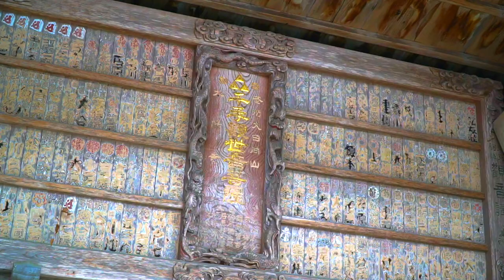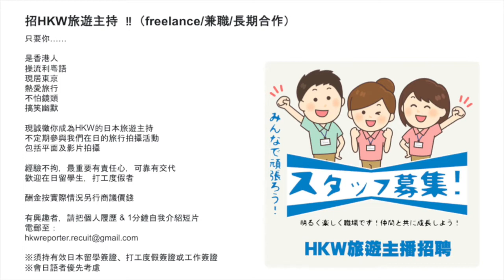【佛系深度遊】在秩父深山寺廟過夜，念經打坐禪修｜東京近郊秩父深山旅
四周沒有民家，沒有網絡，看到的是寺廟山櫻綠樹星空，
聽到的是蟲鳴鳥叫狗吠和誦經聲（住持養的可愛狗仔）
在完全脫離社會、工作、人際關係的地方中，跟自然一起呼吸，跟住持聊天。

坐襌篇①
【Youtube 2分鐘版】youtu.be/T_dNxAawASA

大陽寺英文網站：monochrome.me.uk/taiyoji/shukubo_en.html